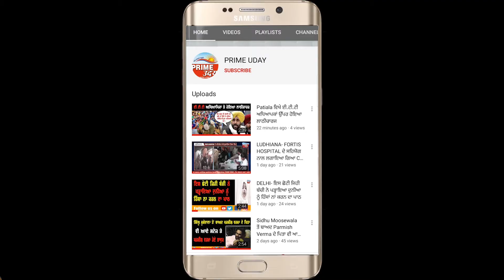ਖੇਤੀ ਆਰਡਿਨੇਂਸ ਰੱਦ ਕਰਣ ਲਈ ਸਭ ਤੋਂ ਪਹਿਲਾਂ ਸੁਖਦੇਵ ਢੀਂਡਸਾ ਨੇ ਪ੍ਰਧਾਨ ਮੰਤਰੀ ਨੂੰ ਪੱਤਰ ਲਿਖਿਆ ਸੀ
ਖੇਤੀ ਆਰਡਿਨੇਂਸ ਰੱਦ ਕਰਣ ਲਈ ਸਭ ਤੋਂ ਪਹਿਲਾਂ ਸੁਖਦੇਵ ਢੀਂਡਸਾ ਨੇ ਪ੍ਰਧਾਨ ਮੰਤਰੀ ਨੂੰ ਪੱਤਰ ਲਿਖਿਆ ਸੀ - ਪਰਮਿੰਦਰ ਢੀਂਡਸਾ
ਮੀਡੀਆ ਨੂੰ ਸੰਬੋਧਨ ਕਰਦਿਆਂ ਢੀਂਡਸਾ ਨੇ ਅਕਾਲੀ-ਭਾਜਪਾ ਅਤੇ ਕਾਂਗਰਸ ਤੇ ਕੀਤਾ ਸ਼ਬਦੀ ਹਮਲਾ